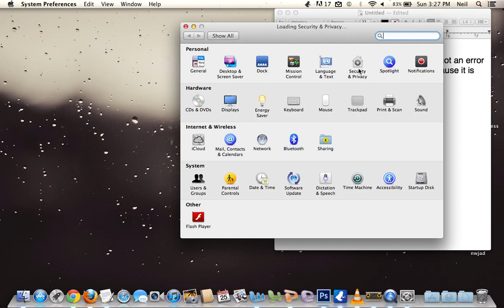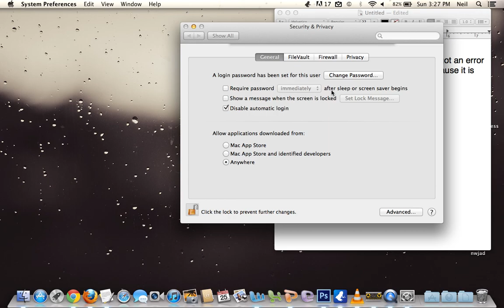app can't be opened because it is from an unidentified developer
Since OS X Mountain Lion, the Mac defaults to preventing applications from unidentified developers or sources from being launched. You'll discover the message in OS X 10.8 when you try to launch a Mac app that didn't come from a verified source or from the Mac App Store, and you'll get an alert dialog that says "[App name] can't be opened because it is from an unidentified developer".

This video shows how you can fix this error.